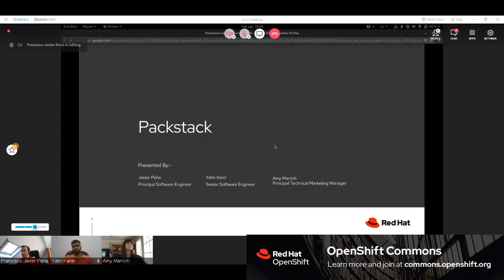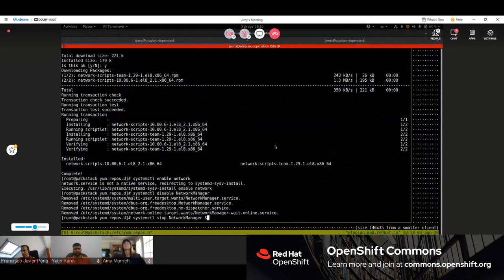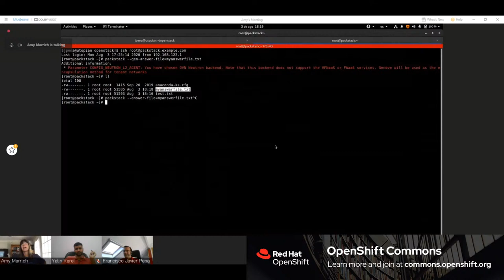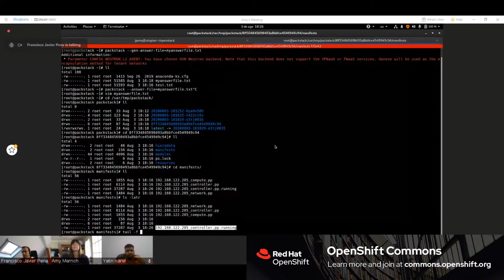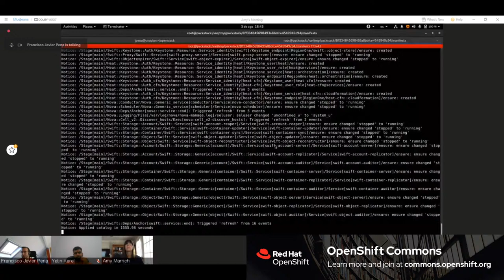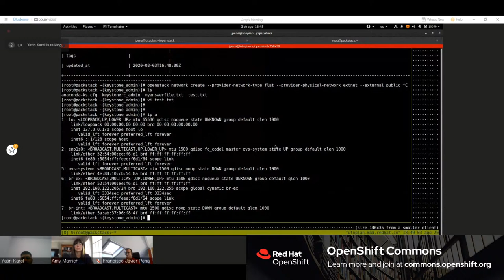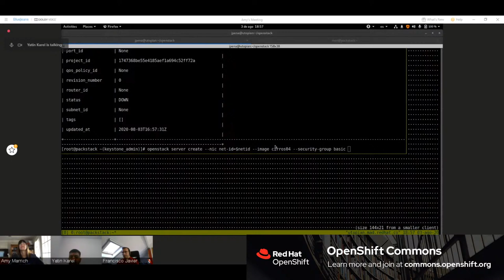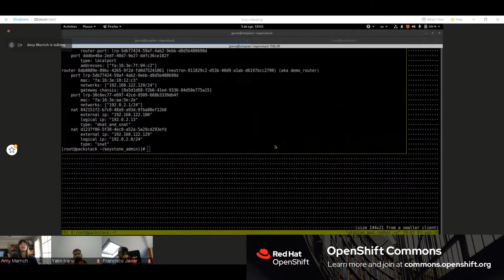OCB: AMA on OpenStack's PackStack with Javier Pena and Yatin Karel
Join Javier Pena and Yatin Karel for an overview of RDO's Packstack project. Learn more about this project and how to install it, tricks for configuration, and how you can use it for Proof of Concepts and learning more about how to use OpenStack through the dashboard and the CLI.